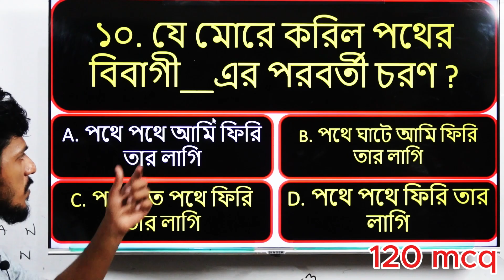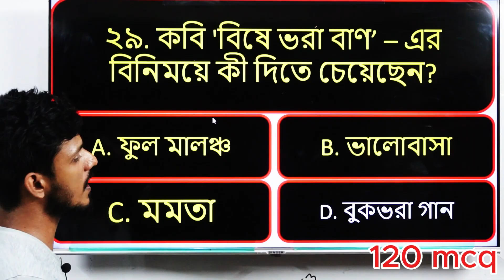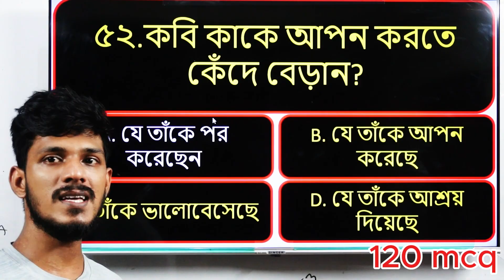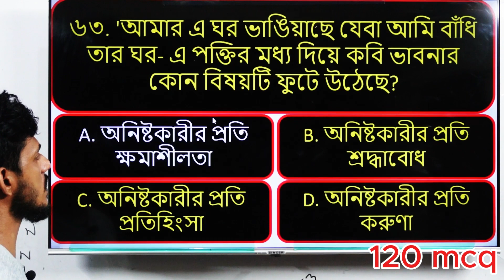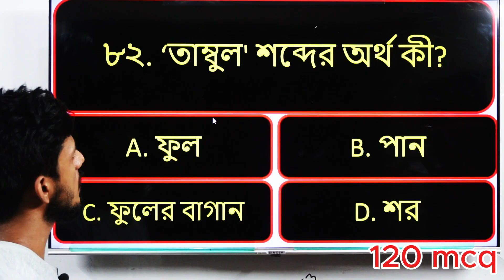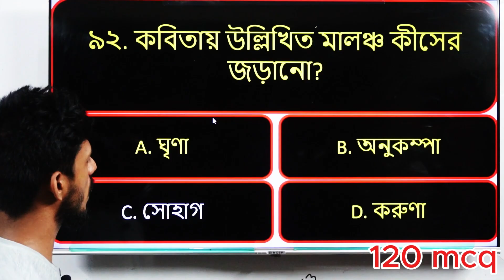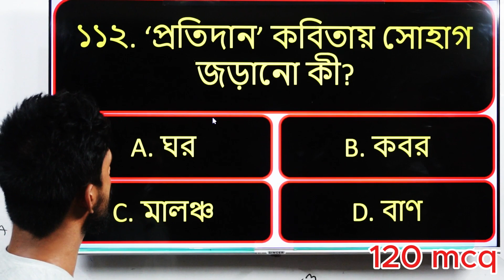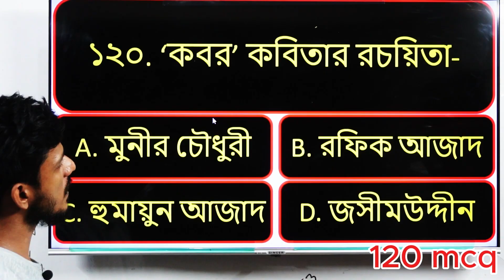protidan kobita mcq hsc || প্রতিদান কবিতার mcq HSC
protidan kobita mcq hsc || প্রতিদান কবিতার mcq HSC || Bangla 1st paper mcq hsc
protidan mcq hsc || প্রতিদান কবিতার mcq HSC || Bangla 1st paper mcq hsc
প্রতিদান কবিতার mcq,প্রতিদান কবিতা,কবিতা প্রতিদান,প্রতিদান,প্রতিদান কবিতার mcq প্রশ্ন ও উত্তর,প্রতিদান কবিতার mcq admission,প্রতিদান কবিতার ব্যাখ্যা,প্রতিদান কবিতার টিক,এইচ এস সি বাংলা কবিতা প্রতিদান,প্রতিদান কবিতা hsc,বিদ্রোহী কবিতার mcq,বিদ্রোহী কবিতার mcq hsc,বিদ্রোহী কবিতার mcq প্রশ্ন ও উত্তর,প্রতিদান কবিতার বহুনির্বাচনি প্রশ্ন ও উত্তর,প্রতিদান কবিতার বহুনির্বাচনী প্রশ্নের উত্তর,বিদ্রোহী কবিতা mcq,বিদ্রোহী কবিতা admission mcq,প্রতিদান কবিতার মূলভাবprotidan mcq hsc || প্রতিদান কবিতার mcq HSC || Bangla 1st paper mcq hsc
প্রতিদান কবিতার mcq,প্রতিদান কবিতা,কবিতা প্রতিদান,প্রতিদান,প্রতিদান কবিতার mcq প্রশ্ন ও উত্তর,প্রতিদান কবিতার mcq admission,প্রতিদান কবিতার ব্যাখ্যা,প্রতিদান কবিতার টিক,এইচ এস সি বাংলা কবিতা প্রতিদান,প্রতিদান কবিতা hsc,বিদ্রোহী কবিতার mcq,বিদ্রোহী কবিতার mcq hsc,বিদ্রোহী কবিতার mcq প্রশ্ন ও উত্তর,প্রতিদান কবিতার বহুনির্বাচনি প্রশ্ন ও উত্তর,প্রতিদান কবিতার বহুনির্বাচনী প্রশ্নের উত্তর,বিদ্রোহী কবিতা mcq,বিদ্রোহী কবিতা admission mcq,প্রতিদান কবিতার মূলভাবprotidan mcq hsc || প্রতিদান